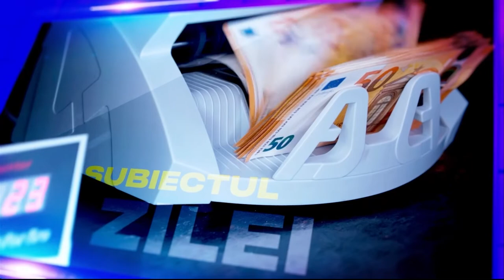Subiectul zilei 21 iunie 2022